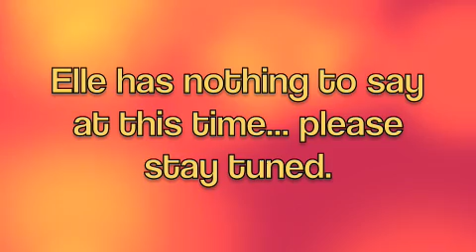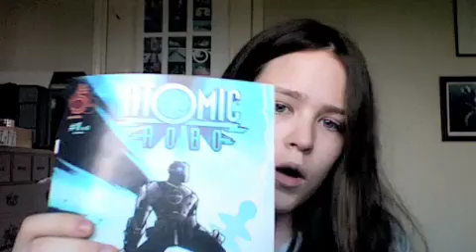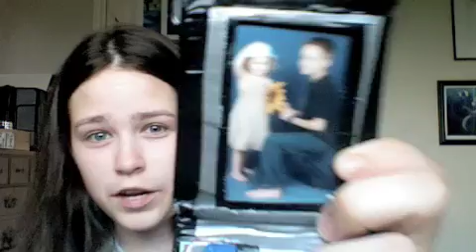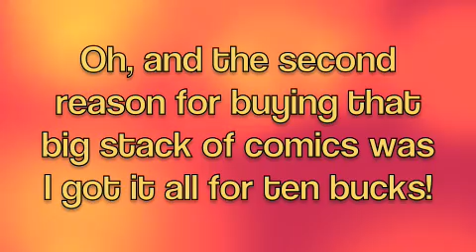Delta H con, Comic Palooza, Artists... and I'm weird!